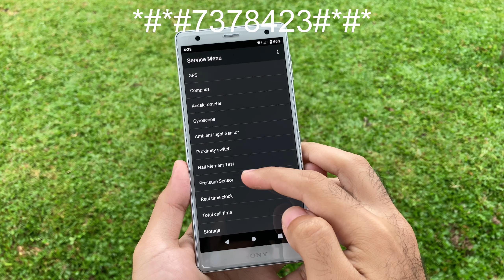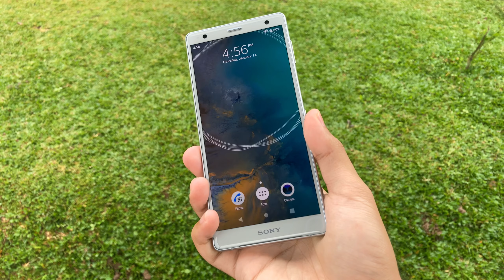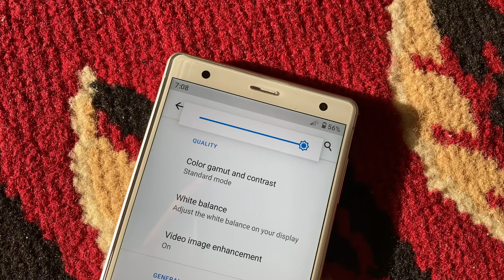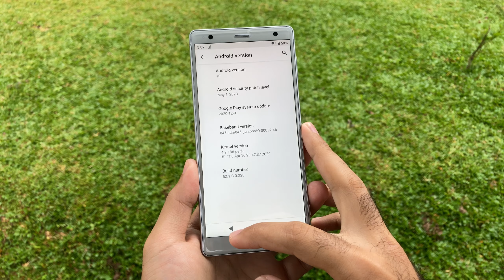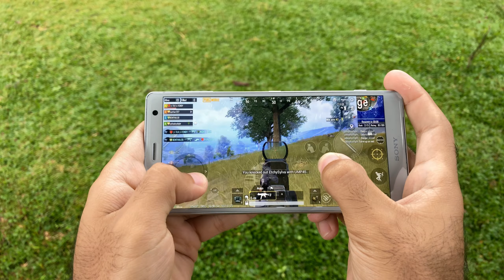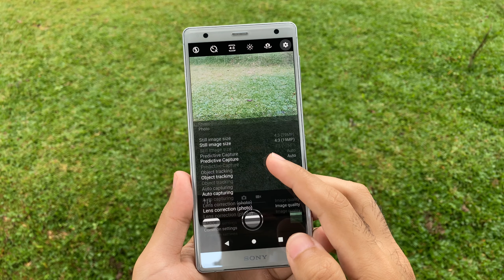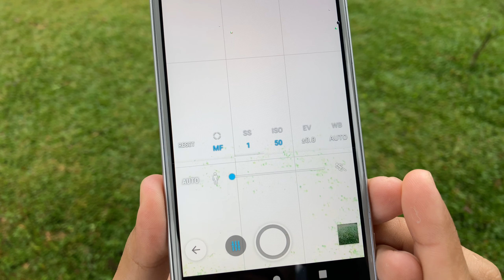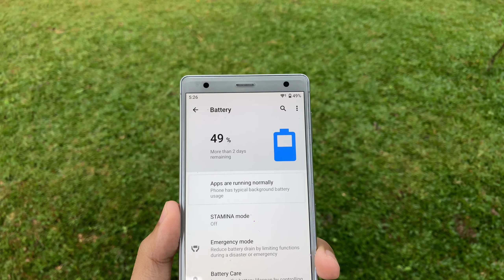SONY XPERIA XZ2 ditaun 2021... Apakah masih worth it???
Ahlan Wasahlan... Makasih ya sudah menyempatkan untuk nonton video ini👍